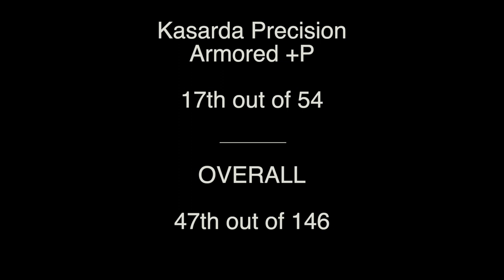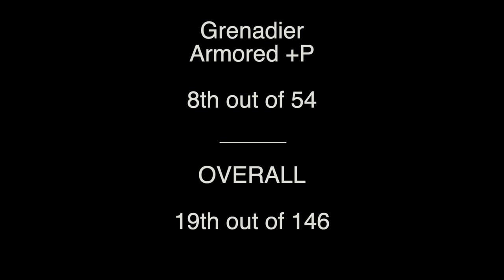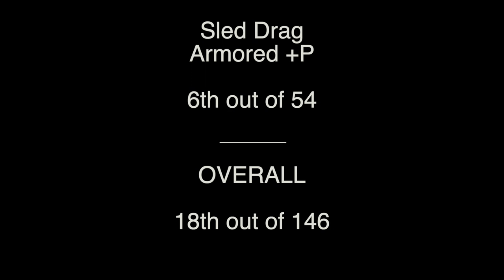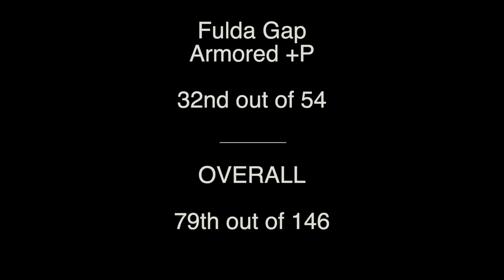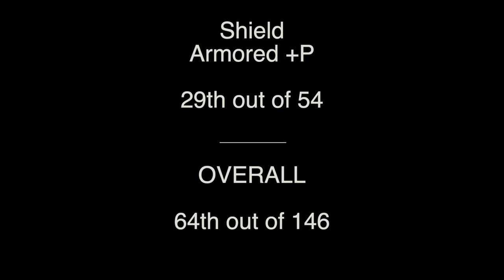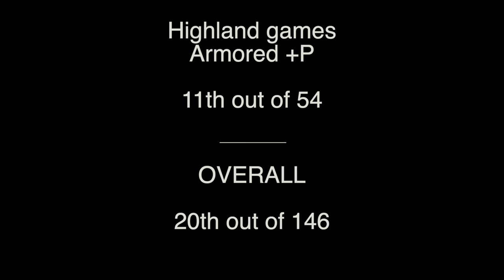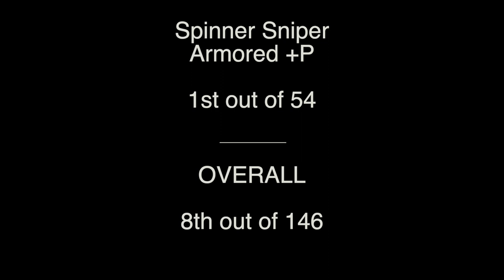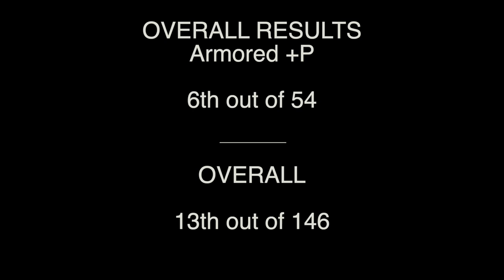Desert Brutality 2021 - 8 stages, 1 day, all Brutal.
Desert Brutality 2021 is already upon us and in this video we shoot all 8 stages, one right after the other, in a particularly brutal version of a brutality match.

Brutality matches are a product of InRange in collaboration with our friends at @varusteleka!